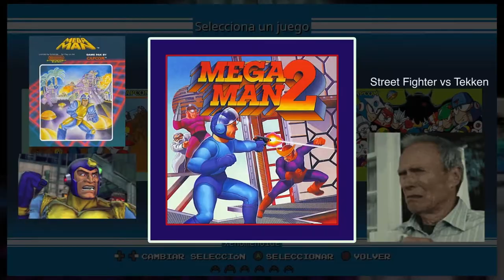Superando Traumas de la Infancia con el Poder del Rebobinar | Mega Man 2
En este capítulo de Xenomenoide, los Xenos se enfrentan a Mega Man 2, pero usando una pequeña trampa que los hará menos gamer, pero más felices y divertidos que nunca, es acabar Mega Man 2, pero ¿A qué Costo?. ¿Lograrán los Xenos no perder la mente y pasar sus miedos y traumas?

Seal: vinsel_castro
David: dc.alley
Mario: mariiokennedy
Javi: javierdernt

Twitch.tv/xenomenoide

Xenomenoide

Xenomenoide